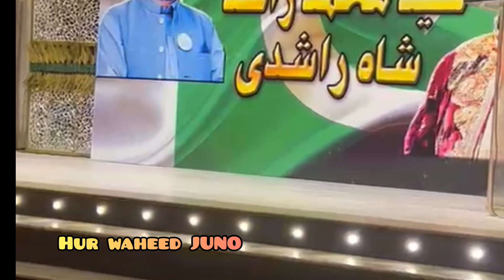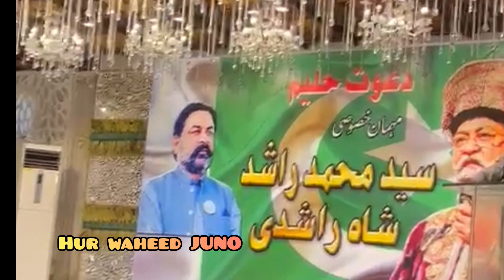Sayed Muhmmad Rashid Shah Son of per pagara At karachi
Uploded By HUR WAHEED JUNO